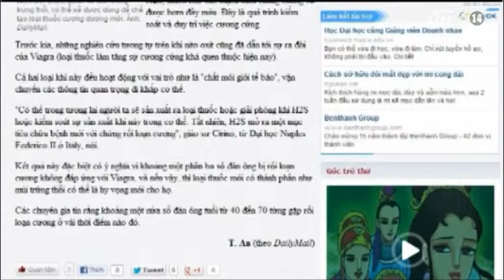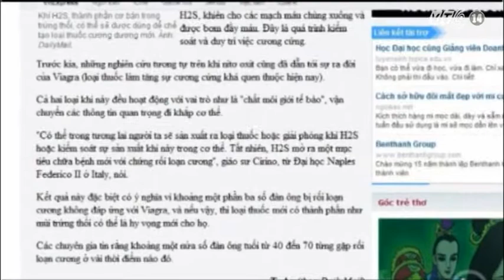VTC14_Thực hư chuyện ăn trứng thối tăng bản lĩnh đàn ông_05.12.2012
Thời gian gần đây, có không ít chị em phụ nữ tìm mua loại trứng ung mang về chế biến bồi bổ cho chồng vì nghe đồn có thể tăng cường sinh lực đàn ông. Từ một loại phế phẩm vốn chỉ để cho vật nuôi ăn hoặc vứt đi, giờ đây trứng ung lại trở thành món hàng bán chạy. Vậy, thực hư câu chuyện viagra tự nhiên từ trứng ung là như thế nào và các chuyên gia nhận định ra sao về trào lưu sử dụng trứng ung?